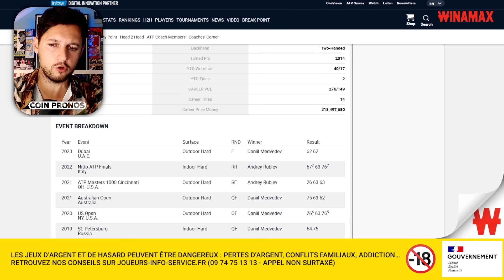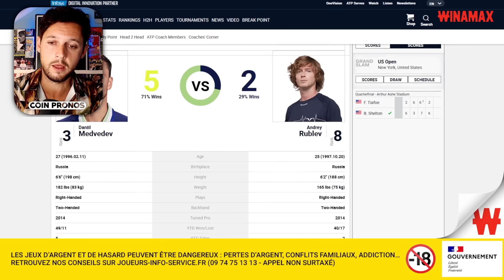SUPERSTAR ?! Shelton ÉTOUFFE Tiafoe et DÉFIE l’immense Djokovic !! 🔥 | US OPEN #8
Ben Shelton écarte Tiafoe dans un match étouffant : la pépite américaine est déjà en 1/2 finale de l'US Open à sa deuxième participation et il affrontera le boss final Novak Djokovic au prochain tour ! Débrief de cette demie, un mot sur la ""performance"" embarrassante de Taylor Fritz et mes pronos pour ce soir !

Inscris-toi sur Winamax et reçois jusqu'à 100€ de freebets pour parier sur tes compétitions préférées

🕛 CODE DE TEMPS :
00:00 Sommaire
00:13 Shelton VS. Tiafoe (mental et hot shots)
05:29 Djokovic VS. Fritz (l'abandon mental de Fritz)
08:20 Coin pronos (Zverev au niveau physique face à Alcaraz ?)

Jouer comporte des risques : endettement, isolement, dépendance. Pour être aidé, appelez le
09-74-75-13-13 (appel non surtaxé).